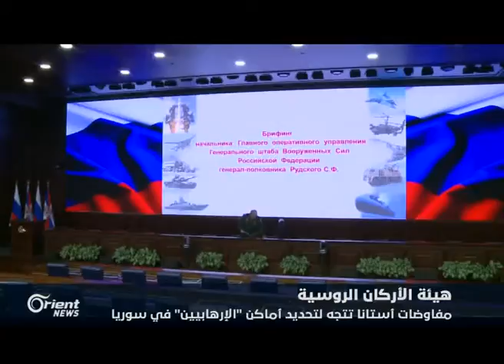Bo rewşa li Sûriyê Erdogan serdana Mosko dike, û li gel Potîn dicive